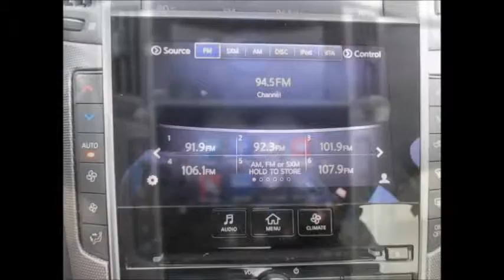Infiniti Q50 Sport